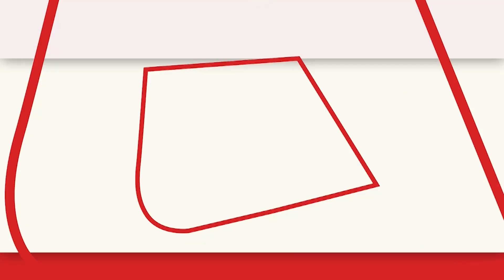Delhi के CM Arvind Kejriwal का बयान, कहा 'गुजरात में आदिवासी समुदाय में काफी गुस्सा है' | Aaj Tak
दिल्ली के मुख्यमंत्री अरविंद केजरीवाल और पंजाब के सीएम भगवंत सिंह मान ने सोमवार को गुजरात जेल में बंद एएपी विधायक चैतर वसावा से मुलाकात की और दावा किया कि प्रदेश में सत्तारूढ़ बीजेपी का अत्याचार और तानाशाही चरम पर पहुंच गई है।